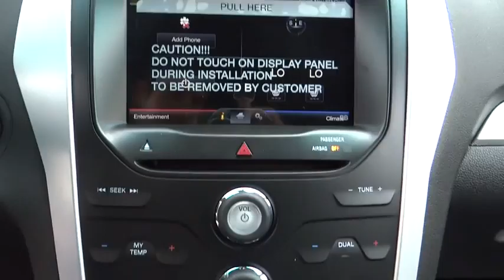2015 Ford Explorer Riverside, Fontana, Redlands, Rancho Cucamonga, Palm Springs, CA 001502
2015 Ford Explorer

Fairview Ford
292 North G Street